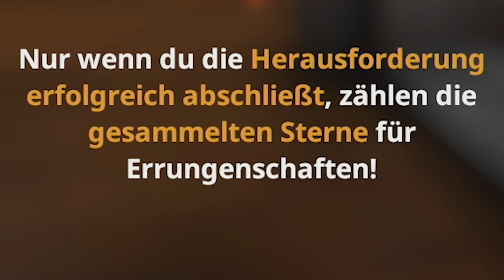Meine EIGENE Kochshow! | Cooking Simulator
So Leude. Heute starten wir einen neuen Spielmodus im Cooking Simulator, in dem man seine eigene Kochshow bekommt.